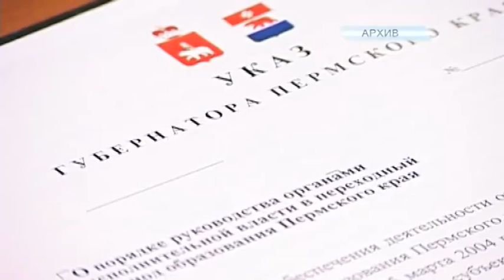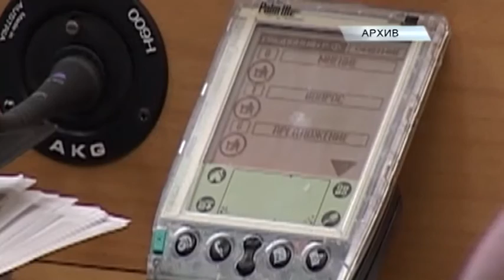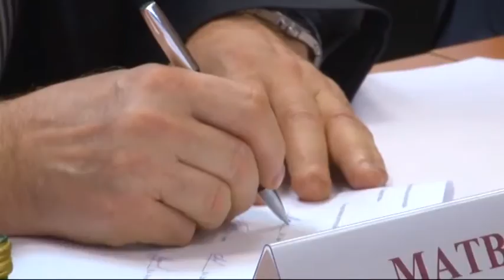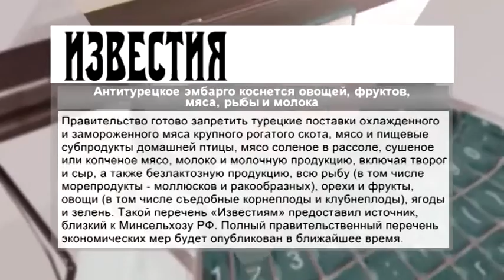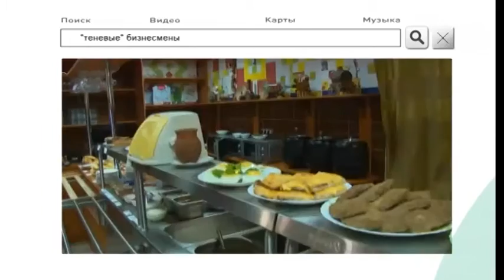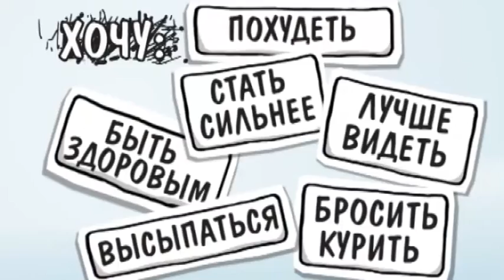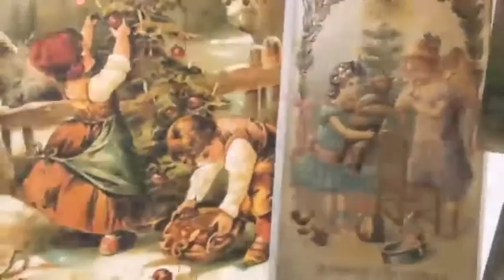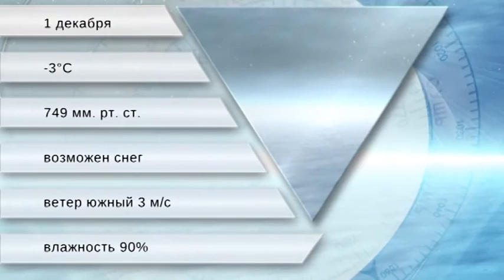Утренний вестник от 1 декабря